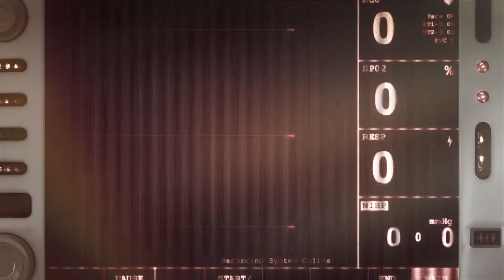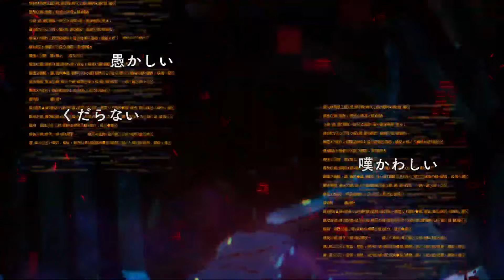CRYMACHINA [DEMO] 2 Hours Full Gameplay 2023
DEVELOPER & PUBLISHER

CRYMACHINA is a Japanese action RPG developed by Furyu and published by NIS America. The game shows mechanical girls striving to survive in a post-apocalyptic world in order to become “Real Humans.” But what does it mean to be a “Real Human”?

GAME INFO

Join the three playable main characters as they fight in fast-paced action RPG combat featuring a myriad of tactics to customize your weapons and challenge your foes.
This heartwarming story of love, told by synthetic beings, will pull at the strings of your biological heart.

See for yourself whether happy catharsis awaits these mechanical girls as they cry, struggle, and overcome their fate.

PROLOGUE
In modern times, a strange disease runs rampant. A young girl named Lebel Distel who teeters on the brink of death hears a mysterious voice—“You have been chosen.” Though taken by darkness, Leben awakens to find herself in a dark, post-apocalyptic world and is greeted by an android named Enoa.

Leben finds herself in Eden, the Propagation Plant, where machines continue to operate with the goal of creating “Real Humans” to restore humanity. Guided by Enoa, Leben becomes entangled in the battle to become a “Real Human.”

MAIN CHARACTERS
Enoa (voiced by Hikaru Tono) – “Humans get a gold star.”
Leben Distel (voiced by Risa Tsumugi) – “Humans are stupid.”
Mikoto Chigiku (voiced by Ruriko Aoki) – “Humans should live in a cool way.”
Ami Shito (voiced by Minami Takahashi) – “Family makes us human.”

GAMEPLAY
Venture between the battlegrounds of Eden and the safe haven of the Imitation Garden. Within Eden, face exhilarating and cathartic battles against mechanical enemies and discover the unknowns of the dark world.

Then return to your base, the Imitation Garden, to relax, customize your weapons, and enjoy lighthearted and heartwarming conversations between the girls.